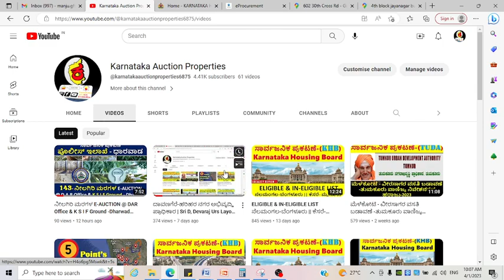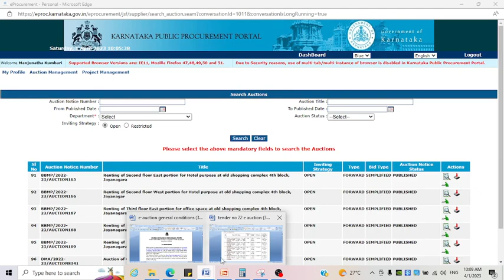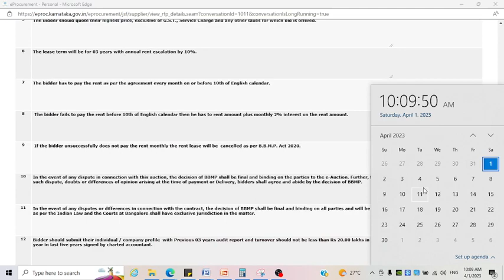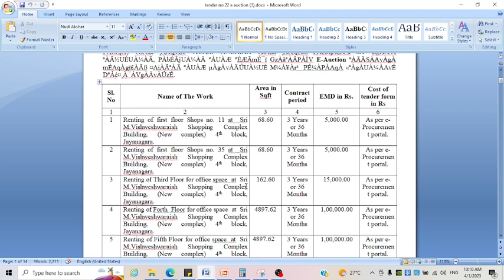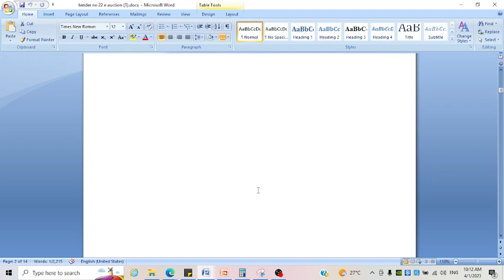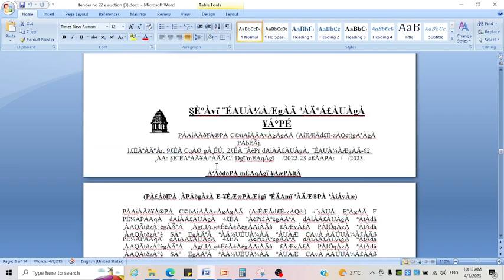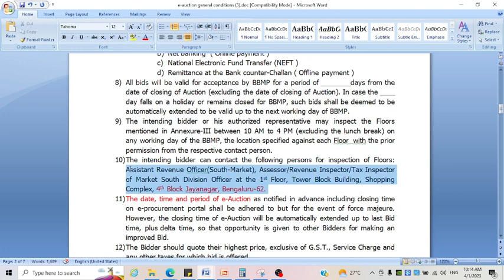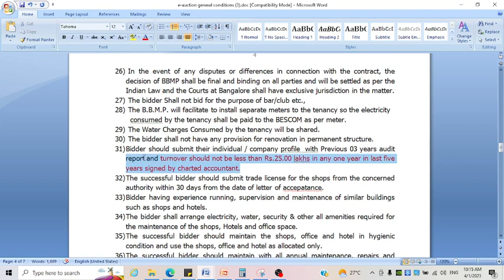SHOP’s & OFFICE Space for Rent @ 4th Block Jayanagar Shopping Mall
ಸಾರ್ವಜನಿಕ ಪ್ರಕಟಣೆ-(BBMP) ಬೃಹತ್ ಬೆಂಗಳೂರು ಮಹಾನಗರ ಪಾಲಿಕೆ
________________________________________________________________________Please do join us in below whatsup chat for quick update.
Team KAP (Karnataka Auction Properties) General group for all type communication. Link in below.

We are "TEAM" Where we make sure to review all notification which are presented by government authorities in their website, and we help people of Karnataka and around the world to understand these details step by steps and also, we do help in procedures by review end to end details as per our knowledge.

If you are looking for an opportunity to buy site and house in your Village, Taluk, District, Bangalore & any part of Karnataka. We are the right team to help you with all the type of communication and procedures.

No Calls
Only for Consultation please do whatsup (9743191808) We will call you back.